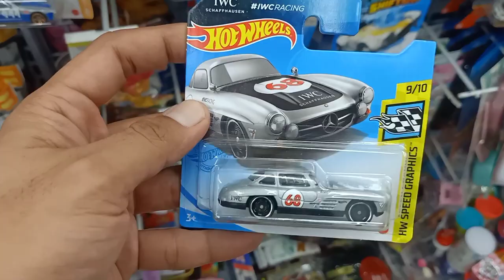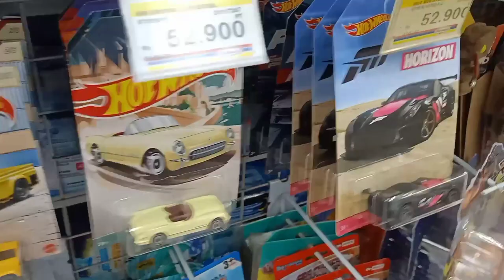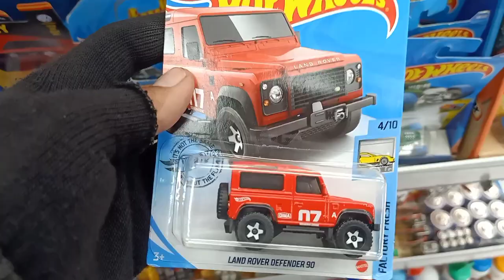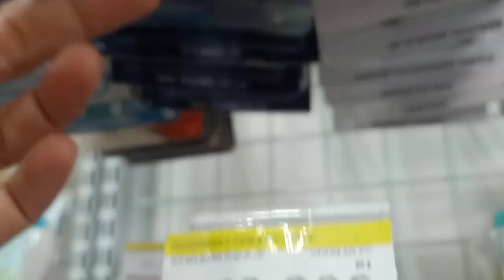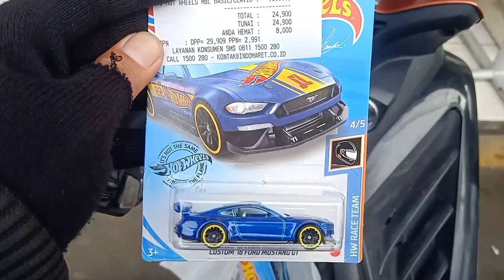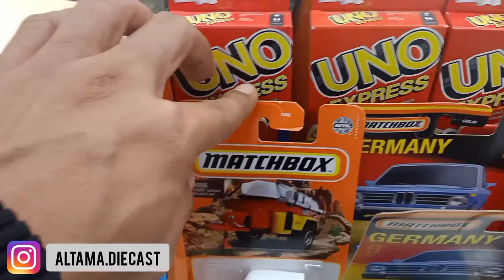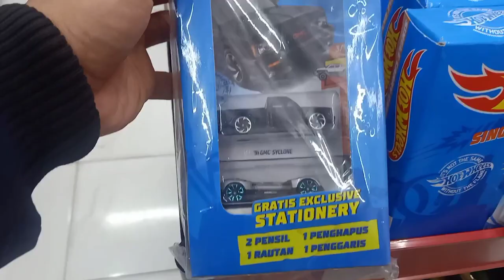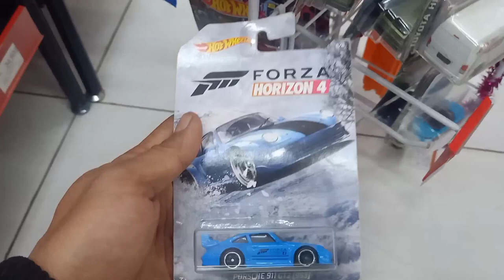Hunting Hot Wheels Terbaru 2022 di Indomart Dapat Super Hot Item Dan Fokusan